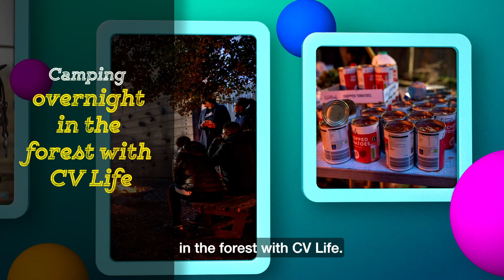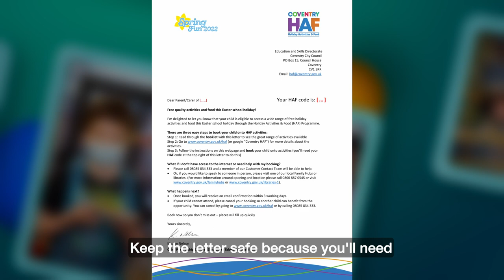Spring fun 2022 - Coventry HAF programme